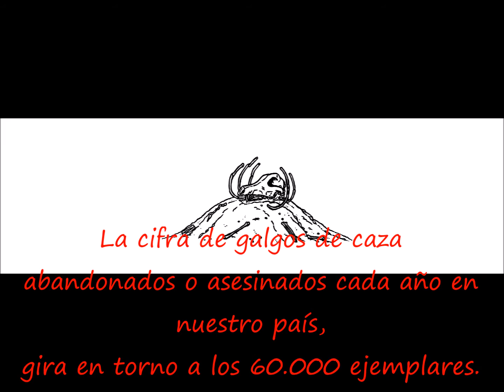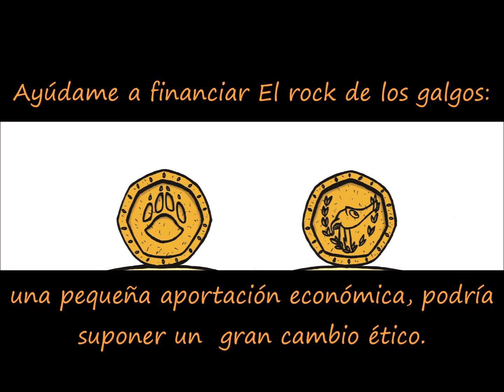The Rock of the greyhounds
Informative video The rock of the greyhounds: a protest comic about the greyhound abuse in Spain.
You can help us to carry out this project: either with the funding part, either spreading the word among your family and friends. Every help is welcome.
We will donate part of the money achieved with the crowdfunding to Galgoleku, a spanish organization dedicated to protect and rescue the greyhounds